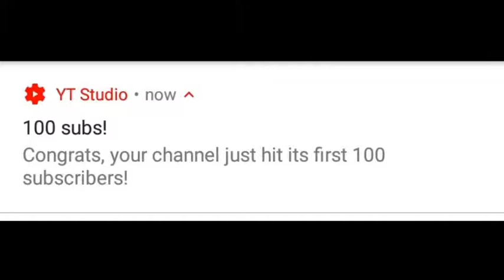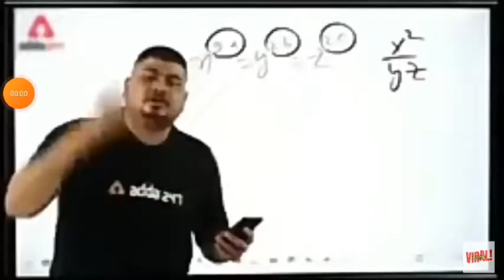I need help storytime|Storytelling of my class|Class 8 story time